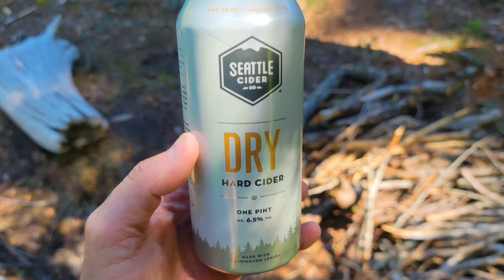Spectacular Remote Cascade Mountain Lake Kayak Camping in 4K UHD with Beautiful Aerials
Kayak / camping at Kachess Lake in the Cascade Mountains just east of Seattle, WA. We paddled from the launch at the north end of the Kachess Campground, north to the head of the lake at the inflow of the Kachess River. We camped right near the river mouth, and visited the beautiful waterfall nearby. Video in 4K UHD with spectacular aerials. Perfect weather in late June with blue skies, mild temperatures, light winds, and full lake level.

⏱️ Timestamps
0:00 - Intro
1:45 - Part 1: Journey North to Campsite
4:59 - Arriving at the Island
6:02 - Aerials Around Island
10:00 - Part 2: Setting Up Camp
11:14 - Aerials Around Campsite
13:24 - Part 3: The Waterfall
15:51 - Arriving at the Waterfall
17:39 - Arriving Back at Campsite
22:37 - Day Two
24:18 - Loons Dancing in the Morning Sun
26:05 - Part 4: Journey South to Pull Out
30:21 - Pull Out and Wrap Up